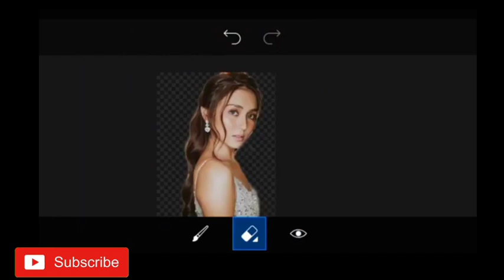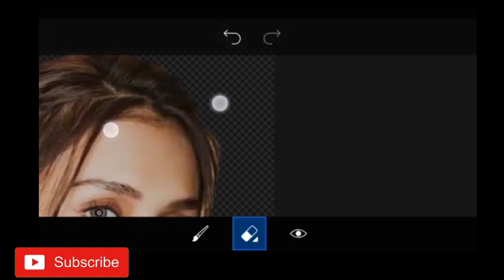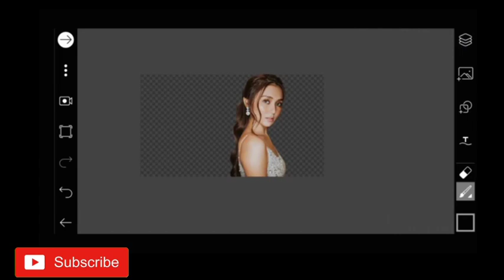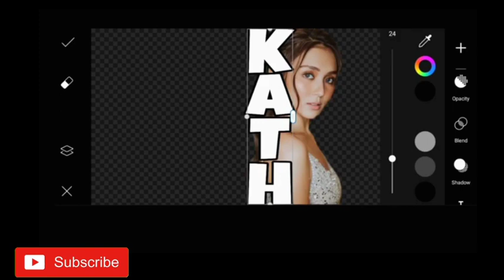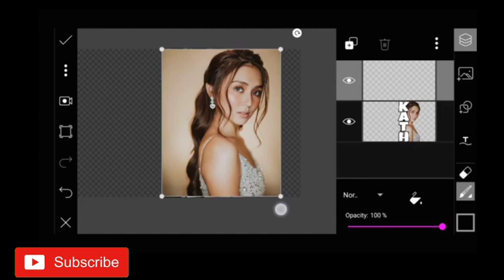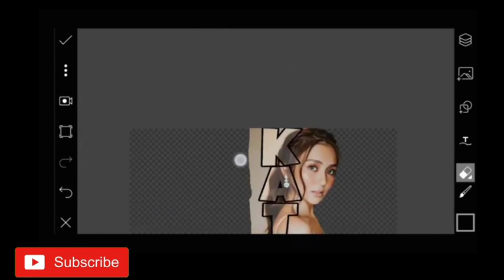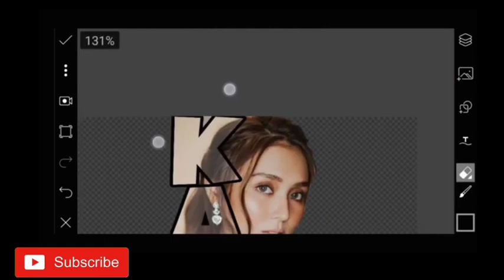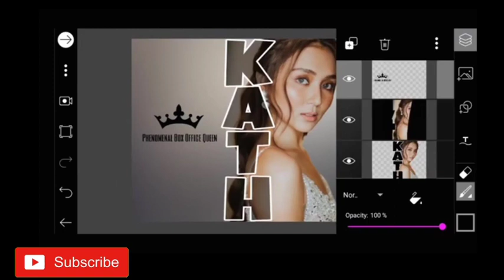Letter Portrait Editing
Dear Friends,
    This video is a visualization on how to edit photos in a new and creative way like the "Letter Portrait or Letter in a Portrait"🎉🎉✨✨

      I hope I had brought you some knowledge on how to make your piece work easily. 😁😁

      If tou really like this video so then don't forget
To ❤️❤️❤️🎉🎉❤️❤️❤️🎉🎉❤️❤️❤️

photo editor
photo editor online
photo editor app
photo editor online free
photo editor apk
photo edit apps
photo edit online
photo edit ideas
photo edit background
photo edit picsart
photo editor free
a photo editor
a photo editing app
photo edit background app
photo editor blur
photo edit caption
photo editor change background
photo editor crop
photo edit dripping effect
photo editor drawing
photo editor design
photo edit grid
photo editor glitch
g photo editor
g photo editing
photo edit hd
photo edit hd background
photo edit hashtags
photo edit hair color
photo edit hd wallpaper
photo edit image
photo edit in photoshop
photo edit iphone
photo edit jio
kim k photo editing app
photo edit logo
photo edit light
photo edit logo png
photo edit link
photo edit logo hd
photo edit lines
photo editor mobile
photo editor mac free
m.photo editor onlin
m.photo editor app
m photo editor apk
m photo editing app
photo editor new
photo editor new app
black and white photo editor
cut and paste photo editor
p n g photo edit
photo editor offline
photo of editor
photo of editing
photo editor pro
photo editor pizap
photo editor polarr
p photo editing app
p art photo editor
photo edit quotes
photo edit app
photo editor quality
photo editor quick
photo edit ring
photo edit road
photo edit resize
photo edit remote
r photo editor
r photo editing
pixlr r photo editor
photo edit size
photo editor software
photo editor software free
photo editor site
photo editor stickers
photo editor samsung
s photo editor
s photo editor apk
s photo editor mod apk
s photo editor online
s photo editor app
s photo editor download
s photo editor for iphone
photo edit trend 2020
photo edit trending
photo editor tutorial
photo editor trending now
t photo editor
t photo editing
t shirt photo editor
photo editor upload
miss u photo editing

Credits to MaCi MeO